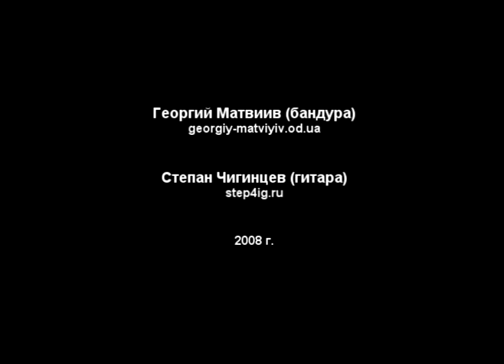Сюита "Акварель" (Сержио Ассад) - Sergio Assad "Aquarelle" .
II "Вальсеана",  III "Прелюдия и Токката".
Запись из архива). Концерт в большом зале Одесской Государственной Музыкальной Академии им. Антонины Неждановой.
Наше совместное творчество с Гошей.